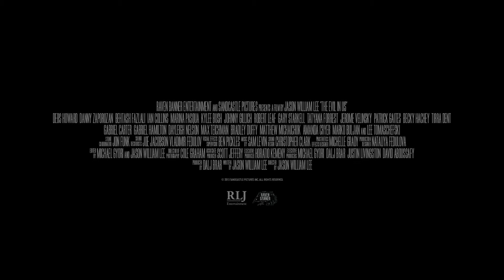THE EVIL IN US - Official Trailer 1080p (2017) Movie HD